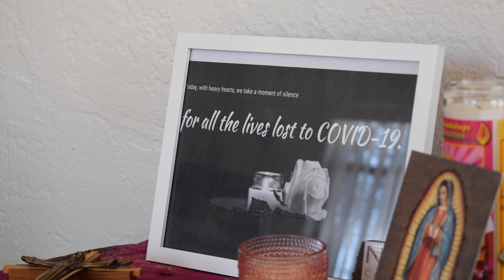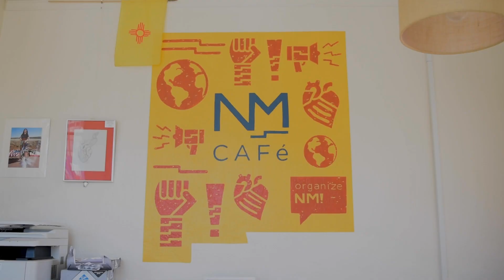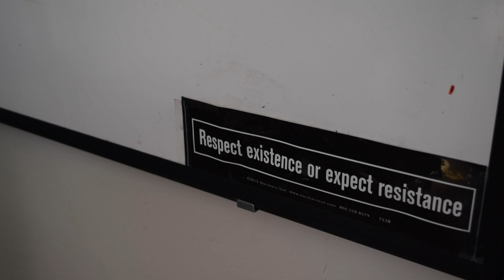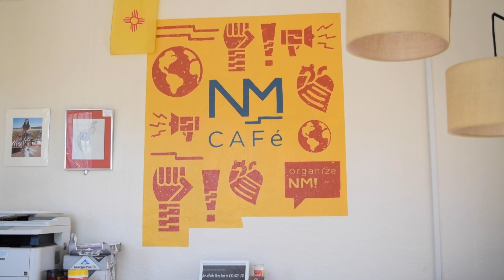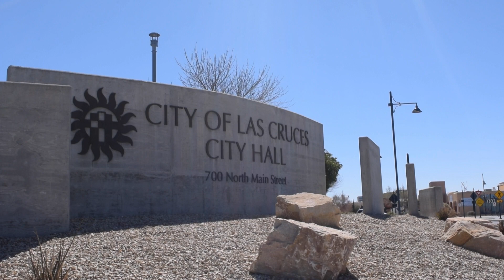Newsmakers 1409 - Guaranteed Basic Income Discussion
KRWG’s Madison Staten talks with Madeline Neighly, the director of guaranteed income at the Economic Security Project, and New Mexico State University Economist Chris Erickson about the push for guaranteed basic income in New Mexico.